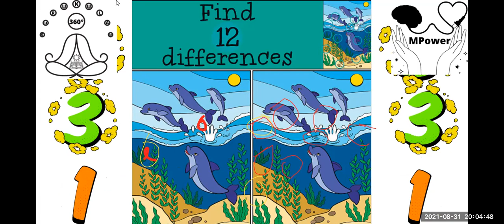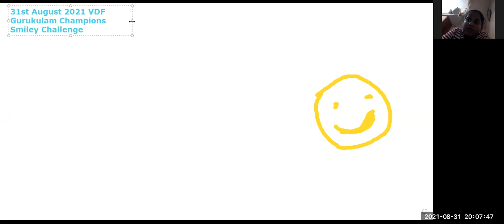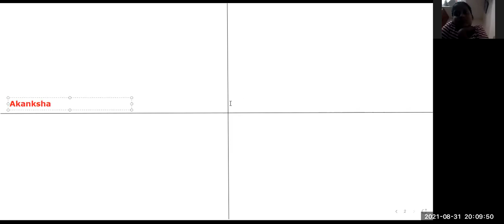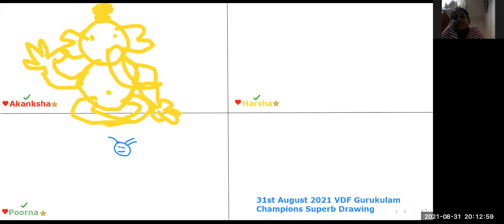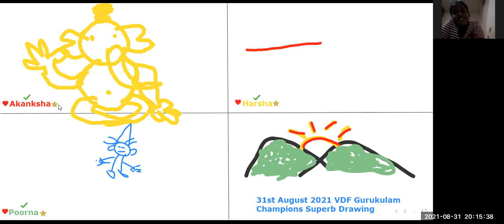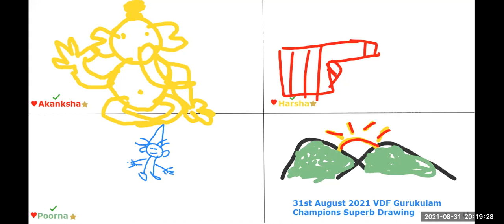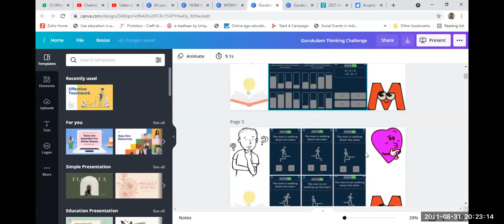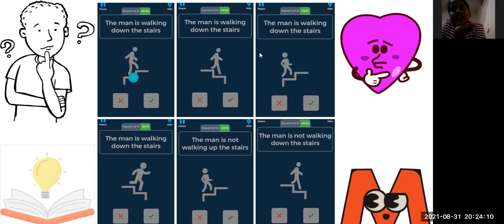Day 61 VDF Gurukulam Champions Life Skills Practice Session 31 August 2021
VDF Gurukulam Premier League is to enable every Gurukulam Champion to equip the various Learning Skills to Strengthen their learning  index through daily practice.

We use Tiny Habits Technique for the daily Routine

Agenda:

👉Group Dance
👉Prayer
👉I Am A Champion Pledge
👉Moral Claps
👉Collaborative Art
👉Smiley Challenge
👉Thinking Challenge
👉Superb Picture Perceptions
👉Group Creative Story Telling with Action
👉WOW (Wonders of Words)
👉Fun Time
👉Facial Expressions Challenge

Our Target is to Become Effective Public Speaker ☝️😃😃🙏